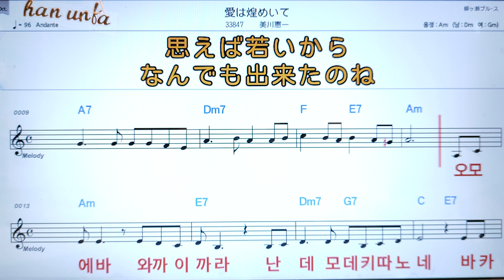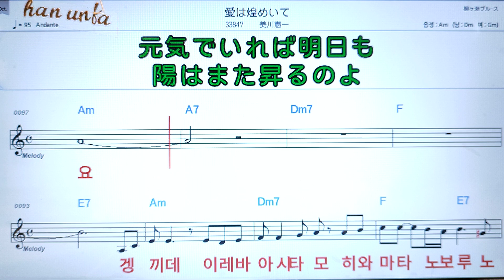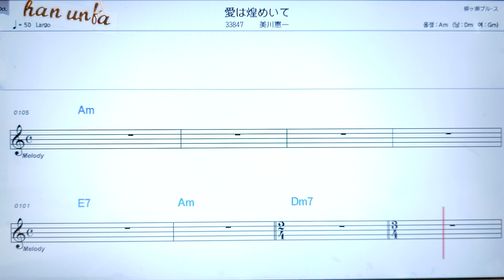아이와카라/미카와켄이지👍日本の歌*(한*일본어 동시 발음)Karaoke*Sheet Music